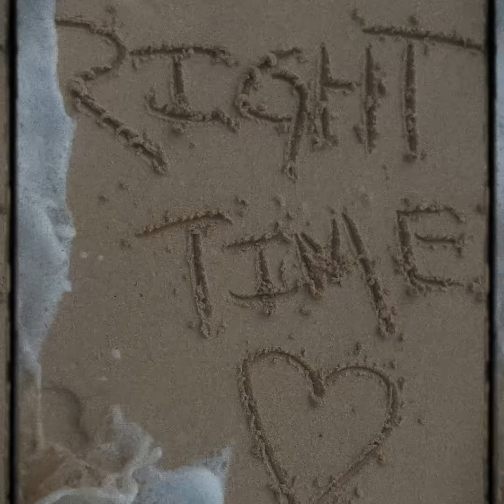Damien. G - Right Time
Prod by Enovate